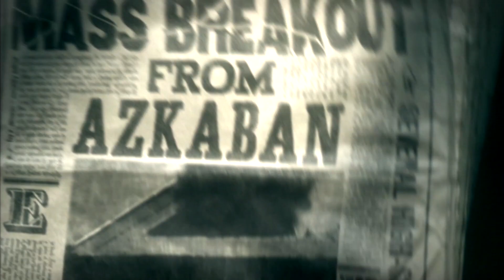Harry Potter and the Order of the Phoenix (PS3, X360, PC) 100% Walkthrough Gameplay PART 9 FULL GAME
Harry Potter and the Order of the Phoenix 100% walkthrough! 1080p ALL INTERACTIONS, UNIQUE DIALOGUES, ALL DISCOVERY POINTS, EXPLORATION & SIDE QUESTS! No Commentary.

ALL FOOTAGE RECORDED ON PLAYSTATION 3 CONSOLE!

July 2007 was a HUGE year for Harry Potter & for me as a longtime Potter fan, as this was the year release of the fifth film, SEVENTH AND FINAL BOOK by J.K.Rowling (July 21) and the first SCREEN ACCURATE Harry Potter VIDEO GAME (Harry Potter and the Order of the Phoenix!) I had attended the film premiere and screening on July 3 2007! This was the closet thing to being at Hogwarts at the time with over 20 of the real cast voicing their characters in-game such as: Rupert Grint, Tom Felton, Bonnie Wright, Oliver and James Phelps, and many more, which added to the immersion! There is many HP BOOK AND FILM dialogues and interactive side-quests/mimi games moments to experience, which is great for true fans like me, with Hogwarts being fully explorable! I experienced the excitement of every book launch and film premiere! I received many rare exclusive Pre-Order bonus items given to me personally from EA on the release of every Potter game on Playstation, GBA, GCN back in 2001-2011!

With my copies of Harry Potter and the Order of the Phoenix on PS2/3 on release day (June 25 2007) I received included with the game a map of all explorable locations at Hogwarts. A Dumbledore's Army POSTER of the Film cast. From EA, a poster of the game cover and a DEMO DISC. For the PC I've a collection of Harry Potter mousemat and optical mouses/keyboards!

My name is Jordan I'm a madly obsessed HP fan since the beginning of Harry's journey that began in the books (1997) and 2000 with the film adaptations! I'm 26, a PROUD GRYFFINDOR! I've a super power called AUTISM, which has deeply connected me into Jo Rowling's Wizarding World and Harry himself as we're very alike in appearance, personality and mannerisms. I've also have worn circular glasses since I was five years old. I've had the honour of being Noticed by J.K. Rowling ten times! I've created a Harry Potter themed YouTube Channel to bring Jo's Wizarding World that I experienced as a young child to new fans and children alike. From the Harry Potter games that were published by EA from 2001 to 2011 I will playing to show fans (old and new) the magic of these games from my childhood that kept me mesmerised for hours on end with a beautiful score I still find myself humming to after all these years, with a fantastic narration by Stephen Fry! Fry got me into reading audio books in 2000, he helped me with reading and understanding words and literature as a whole even though I used to think it was cheating, it's a whole other reading experience. On my channel I hope to show, unbox and share my entire Harry Potter vintage collection from the late 90s, early 2000s as I have some of the most extremely rare Potter items still sealed from back then with rare film props used in the eight films, and also to do a Harry Potter room tour of my vintage themed bedroom. Back to the Harry Potter games: I have had them all since their original release dates and have 100% them so much over the last 20 years that I'm proud to bring it to a platform where I can show me playing them, collecting all the collectables, and show every secret. Harry Potter has a way of bringing so much light in the darkness so I hope to entertain. I have worked very hard to make these the best and most fluid viewing experience in the short time that I've learnt to